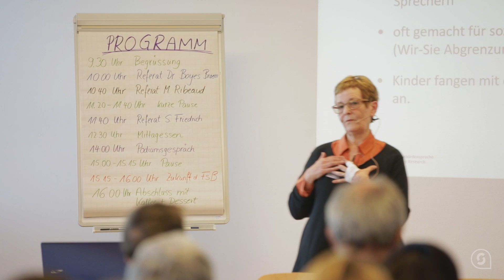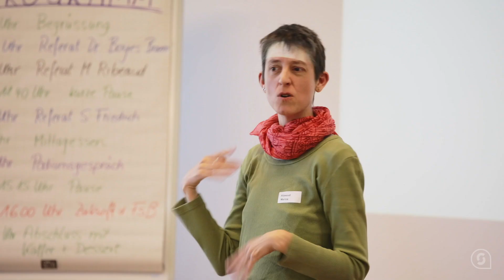Elternveranstaltung: «Sprachentwicklung und Chancen trotz/mit Hörbehinderung?!»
Hochkarätige Referentinnen gaben bei der 5. Bündner Elternveranstaltung «Sprachentwicklung und Chancen trotz/mit Hörbehinderung?!» im Schulheim Chur einen Einblick in die Erfahrungen aus ihrer langjährigen Arbeit.